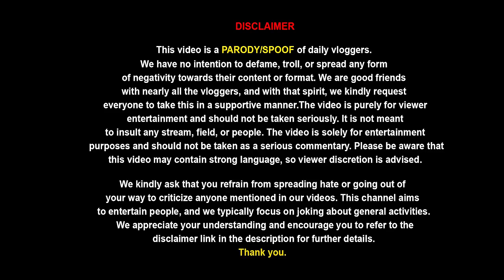DAILY VLOGGERS PARODY |carryminati bhai | new video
hello
dosto
me carryminati bhai fan hu
yah video carryminati minati bhai ki hai aap jakar vaha bhi dekh sakte hai to me aap logo se yahi kahunga ki aapp log please is video ko like aur subscribe kr lo yarrr